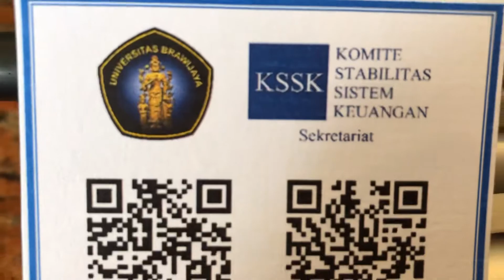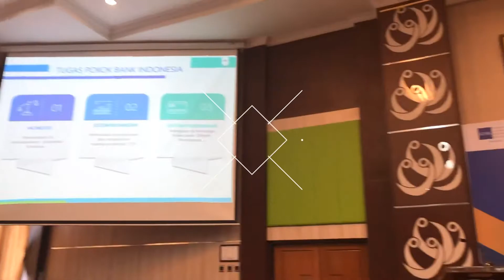Komite Stabilitas Sistem Keuangan - Fakultas Ekonomi dan Bisnis - uUniversitas Brawijaya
Pencegahan dan Penanganan Krisis Sistem Keuangan (UU PPKSK)

Diskusi Kebijakan Dan Sosialisasi Undang-Undang No 9 Tahun 2016